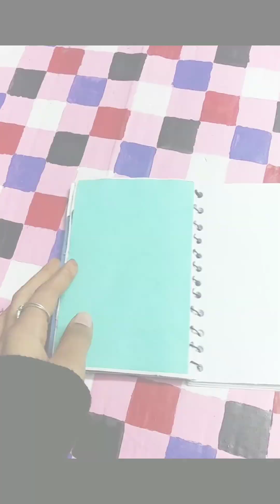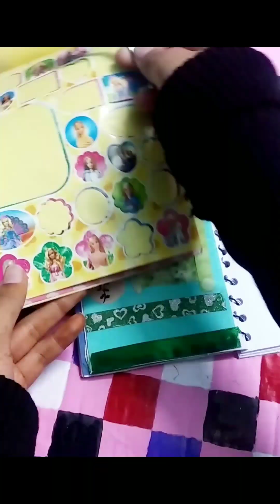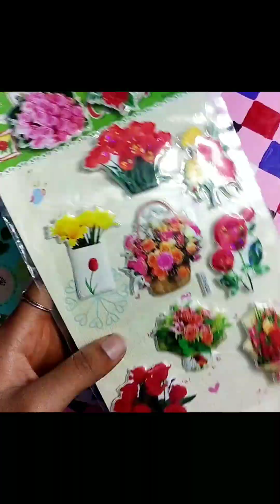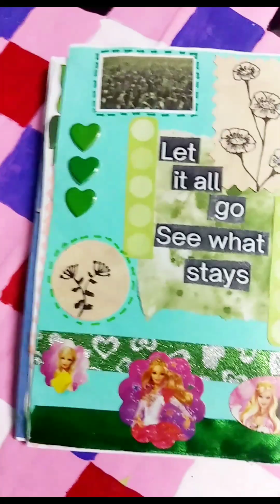(Day 4) January journal making journal craft share comment creativity with Alishba